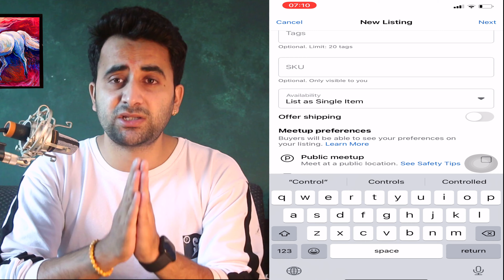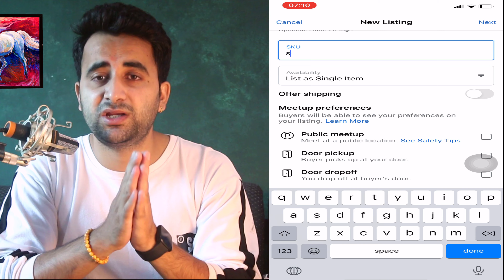How To Sell On Facebook Without Any Cost | How To Create Successful Online Shop Episode-1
In this video you will learn about Facebook marketplace where you can advertise your products and earn money without investing any money which is better than Facebook boosting. Facebook marketplace has become huge marketplace for seller and buyer these days. So you shouldn't miss this golden opportunity.
Call or whatsapp for more infquiry: 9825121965/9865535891
How to earn money online in Nepal?
How to boost your products in Facebook?
He wants share his experience while doing business and make every nepali youth be capable of doing business and live peacefull and happy life.